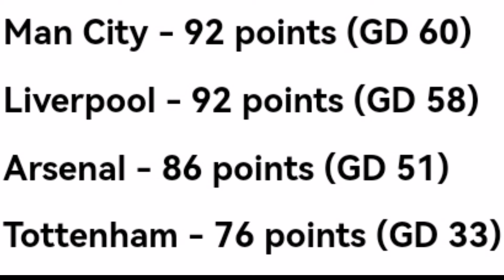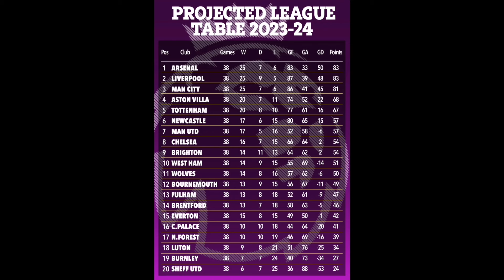MAXA LAGA YIRI GUUSHII CHELSEA EE GARTAY 3-1 GALLAGHER OO CIWAANDA QATAY, ARSENAL - EPL, UCL, +NEWS